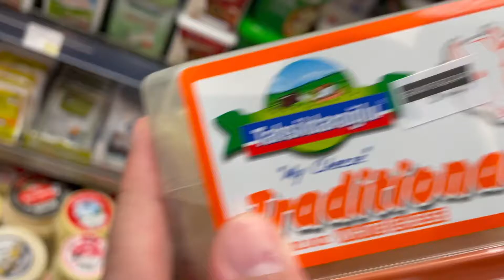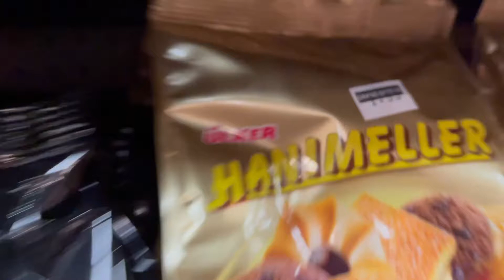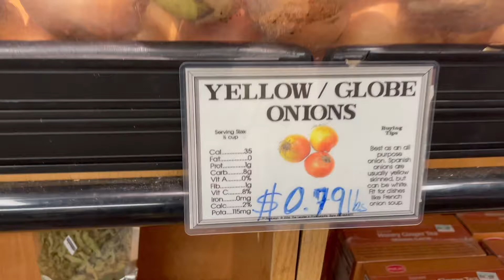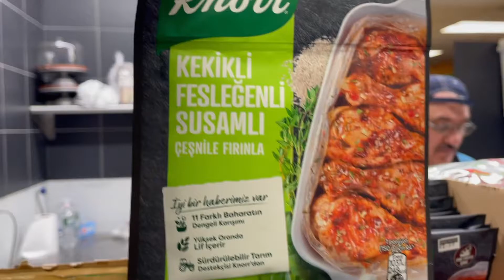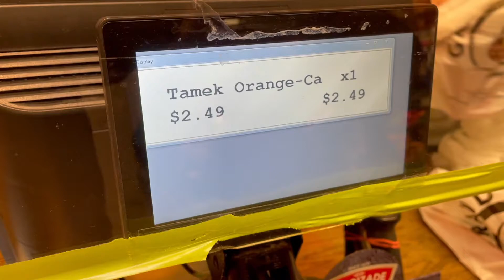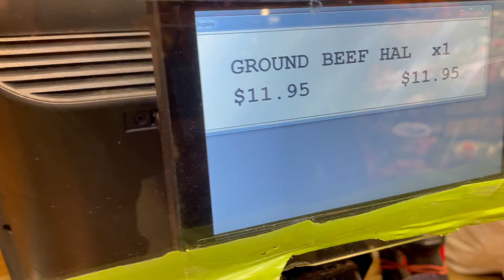100 Dolara Türk Marketinden Neler Aldık?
Grand Bazaar (Vlog)